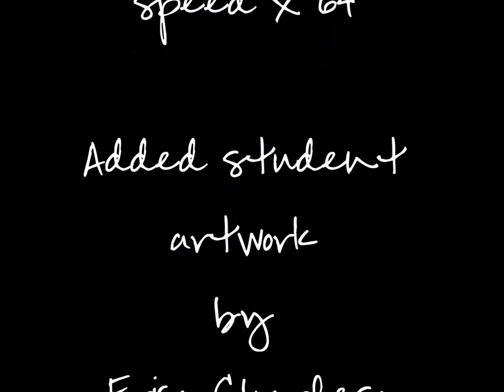4 O'clocks - Nastic Movement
This video is for my Mama and Daddy. Mama loves flowers and Daddy loves science stuff.